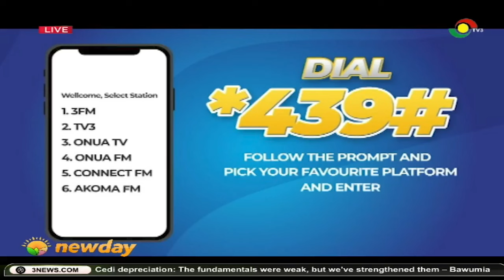Big Issue || NDC Manifesto: Pragmatic vision or populist promises? || 26-08-24